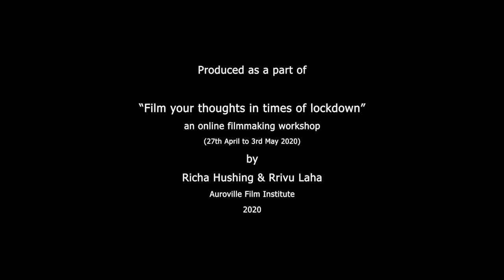'The Morning Tea' - by Kapil Chopra (Lockdown Series)